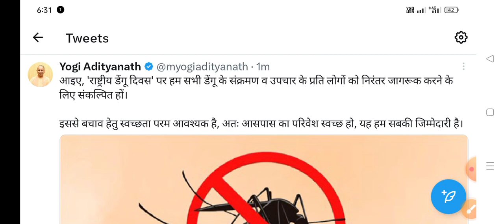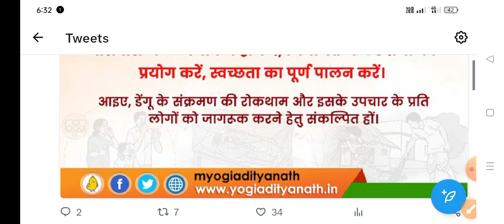Up New update today राष्टीय डेंगू दिवस 2023 , Yogi aadtiy nath ने दिया निर्देष